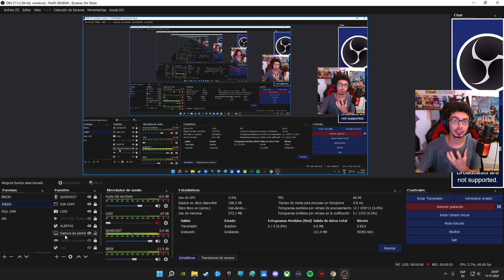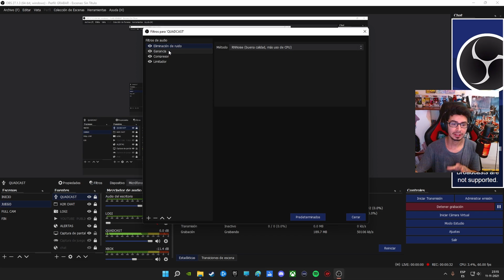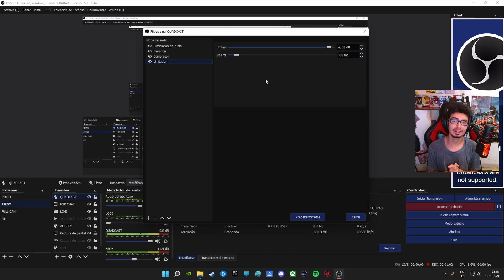🔥 CONFIGURACIÓN ideal en OBS para Micrófono Hyperx QUADCAST | ¿Cómo mejorar su SONIDO?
🆓 Si buscas mejorar la calidad de tu MICRÓFONO ya se el Quadcast u otro, mira este video completo y revisa la configuración en OBS para sacar el MAXIMO a tu Mic!

Mi pc //
RYZEN 5600X
MOUSE PAD
XBOX SERIES X